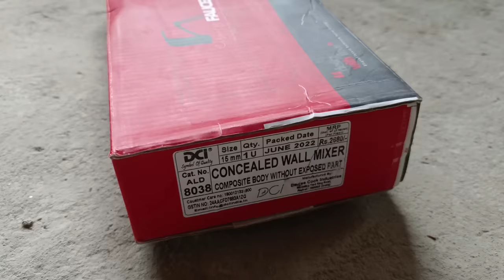concealed mixer installation